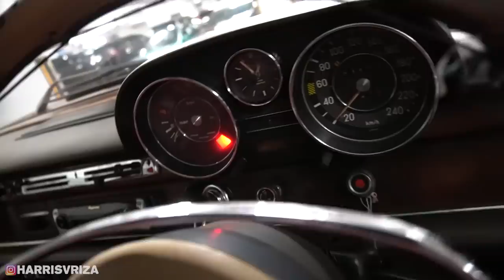MOBIL CLASSIC UYA KUYA, Di bayar cash Buat Jemput siapa....???